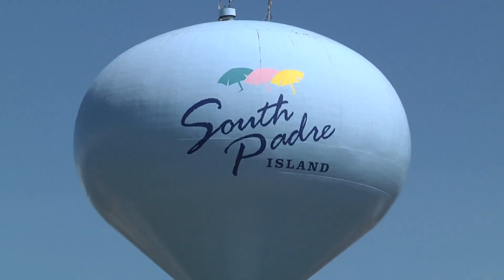2019 Pro Watercross Nationals - South Padre Island, Texas | June 1-2, 2019 RECAP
Pro Watercross Nationals - South Padre Island, Texas | June 1-2, 2019.
News release: May 16, 2019
(South Padre Island, TX) Michael Flores the Director of Marketing and Communication for South Padre Island Visitors and Convention Bureau was extremely enthusiastic when he was speaking about the first ever professional personal watercraft race to be held the weekend of June 1-2. “We will be pulling out all the stops when Pro Watercross brings the National Tour to our gorgeous island”. This will be the first time our residents and visitors to the island will have the opportunity to witness the excitement and breathtaking action of Personal Watercraft Racing, “we are expecting this to be the highlight of our season, and look forward to exposing everyone across the country to the beauty of our Jewel of the Gulf through the Pro Watercross live feed” said Michael excitedly.

South Padre Island is a tropical oasis located off the southern tip of Texas. This barrier island offers the unsurpassed beauty of the Laguna Madre Bay and the Gulf of Mexico and is the ideal year-round destination for visitors seeking a getaway from the daily grind.

With 34 miles of beautiful white sand and clear emerald water, South Padre Island is one of the world’s most exquisite barrier islands – and the only Island in Texas.